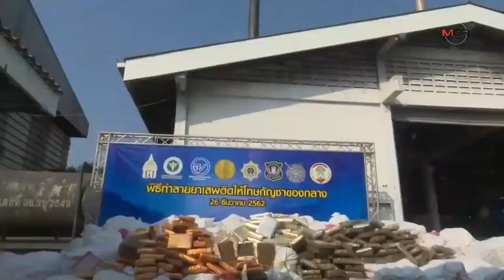รมช.ยุติธรรม เป็นประธานเผาทำลายกัญชาของกลางที่มีสารปนเปื้อนสูงเกินมาตรฐาน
รมช.ยุติธรรม เป็นประธานเผาทำลายกัญชาของกลางที่มีสารปนเปื้อนสูงเกินมาตรฐาน 26/12/2019